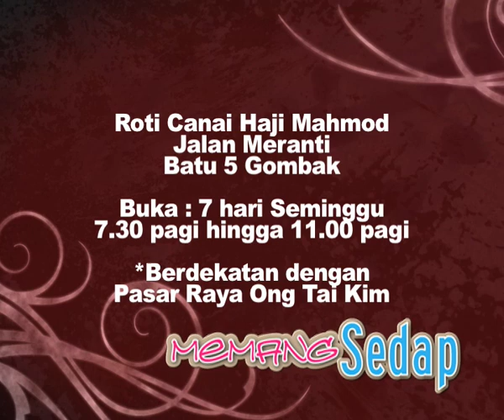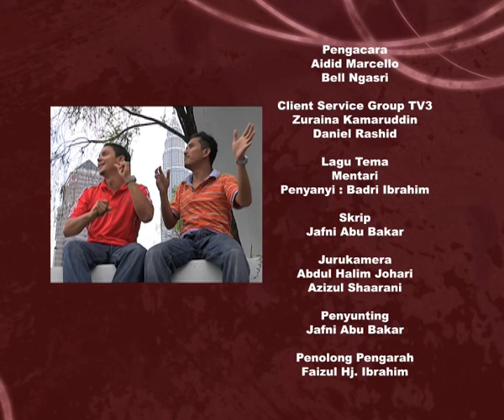Nikmatnya Malaysia Kuala Lumpur ep1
Nikmatnya Malaysia yang dihoskan oleh Aidid Marcello dan Bel Ngasri telah menjelajah ke seluruh tanah air dari Utara Semenanjung Hingga Ke Sabah dan Sarawak. Bersiaran TV3 bermula 17 Julai 2009 Setiap Jumaat 7pm.

Rancangan TV Travelog yang memaparkan tempat terbaik diseluruh Kota Hebat di Malaysia anda dengan panduan perjalanan dan lokasi yang unik untuk menjamu selera di Malaysia

TV3 premiering 17th July 2009 every Friday @ 7pm.

A TV show which presenting you with the travelling guide as well as the unique affordable eat out and dine spot...